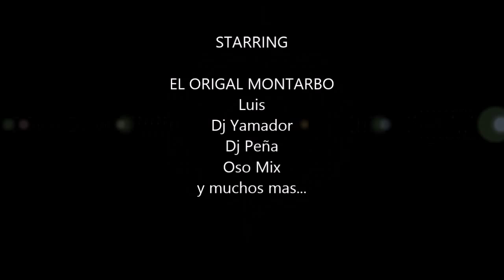EL ORIGINAL MONTARBO DE VENANCIO CASTELAN EN FLORIDA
CLUB: LOS 2 PLEBES
BY: MARIA.